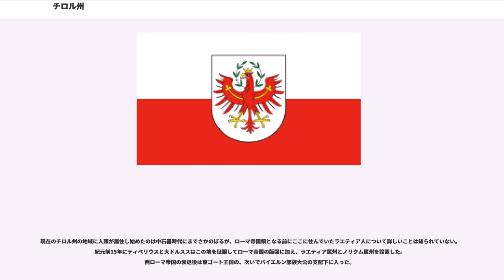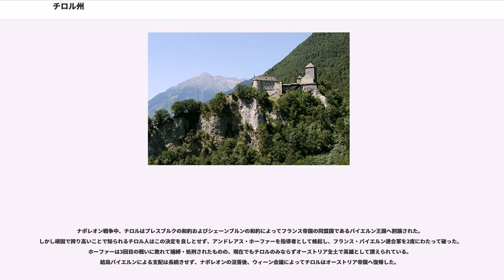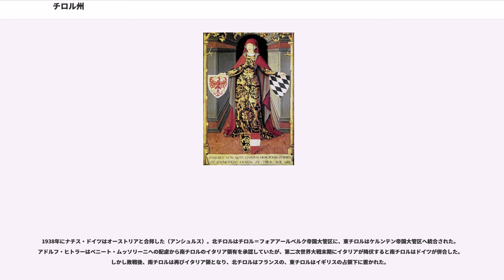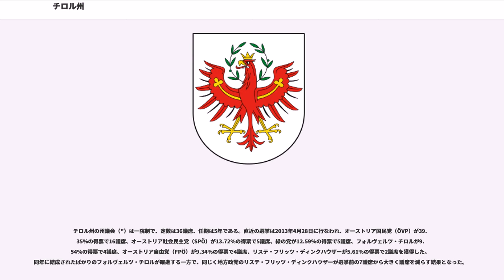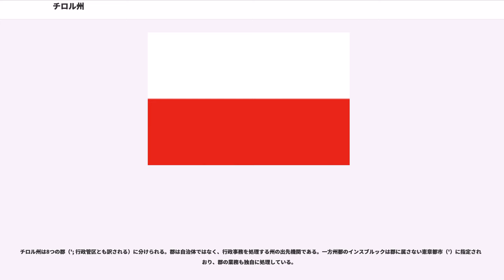チロル州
チロル州（、バイエルン語: ）は、オーストリア共和国を構成する9つの連邦州のひとつ。オーストリア西部に位置し、北チロルと東チロルからなる。州都は北チロルにあるインスブルック。東チロルの中心都市はリエンツ。州都インスブルックでは1964年と1976年に冬季オリンピックが開催された。

「チロル」の地名は、南チロル・メラン（イタリア語名メラーノ）近郊のチロル（イタリア語名ティローロ）に起源を持つ。ここにあるチロル城の城主であったチロル伯が勢力を拡大した結果、その領地全体が「チロル」と呼ばれるようになった。

現地のバイエルン語では'（ティアローイ）、ドイツ語では （ティロール）、イタリア語では' （ティローロ）と呼ばれる。また英語では" （ティロウル、タイロウル）となる。

日本語ではドイツ語名をローマ字読みした「チロル州」が広く使われているが、 ti と chi の発音を区別する意図から最近は「ティロル州」という表記もみられる。

北チロルは西にフォアアールベルク州、東にザルツブルク州、北にドイツのバイエルン州南部のバイエルン・シュヴァーベン地方およびオーバーバイエルン地方、南にスイスのグラウビュンデン州と今日ではイタリアのボルツァーノ自治県になっている南チロルに接している。東チロルは第一次世界大戦後の南チロル割譲により飛び地になっており、北にザルツブルク州、東にケルンテン州に接する。

チロル州はアルプス山脈の東部に位置し、全域が山地で占められる。このため夏は避暑と登山、冬はアルペンスキーのために賑わう。ザルツブルク州およびケルンテン州との州境にオーストリア最高峰のグロースグロックナー山が、バイエルン州との国境にはドイツ最高峰のツークシュピッツェ山がある。

北チロルは中央を北東へイン川が流れており、その渓谷沿いにインスブルックをはじめとする都市が散在している。
基本的にはバイエルン・オーストリア語のうちの南バイエルン・オーストリア語に属する諸方言が話されるが、北東部は中部バイエルン・オーストリア語の地域がある他、北西部にあるロイテ郡北部は、北に隣接するドイツのバイエルン・シュヴァーベン地方と同様にアレマン語系シュヴァーベン語の地域、最西部のランデック郡西部は、おなじくアレマン語系の地域がある。

現在のチロル州の地域に人類が居住し始めたのは中石器時代にまでさかのぼるが、ローマ帝国領となる前にここに住んでいたラエティア人について詳しいことは知られていない。紀元前15年にティベリウスと大ドルススはこの地を征服してローマ帝国の版図に加え、ラエティア属州とノリクム属州を設置した。西ローマ帝国の衰退後は東ゴート王国の、次いでバイエルン部族大公の支配下に入った。

1027年、神聖ローマ皇帝コンラート2世はブリクセン司教とトリエント司教を神聖ローマ帝国の帝国諸侯とし、両司教領はバイエルンから切り離された。その臣下だったチロル伯は次第に力をつけて独立し、13世紀頃までにチロルの多くがマインハルト家のチロル伯領となった。ハプスブルク家のオーストリア公ルドルフ4世は、1363年にマインハルト家最後の相続人であるマルガレーテ・マウルタッシュからチロルを強引に相続し、以後チロル伯領はハプスブルク家へ移った。

15世紀後半のマクシミリアン1世の治世時には銀や銅、塩の鉱山が点在していたことから、ハプスブルク家は莫大な収益を上げていた。チロルで得た収入は惜しみなく芸術につぎ込まれた。

ナポレオン戦争中、チロルはプレスブルクの和約およびシェーンブルンの和約によってフランス帝国の同盟国であるバイエルン王国へ割譲された。しかし頑固で誇り高いことで知られるチロル人はこの決定を良しとせず、アンドレアス・ホーファーを指導者として蜂起し、フランス・バイエルン連合軍を2度にわたって破った。ホーファーは3回目の戦いに敗れて捕縛・処刑されたものの、現在でもチロルのみならずオーストリア全土で英雄として讃えられている。結局バイエルンによる支配は長続きせず、ナポレオンの没落後、ウィーン会議によってチロルはオーストリア帝国へ復帰した。

1918年に第一次世界大戦に敗れたオーストリア＝ハンガリー帝国が解体されると、サン＝ジェルマン条約によって南チロルがイタリア王国へと割譲され、残りが第一共和政オーストリアの連邦州となった。

1938年にナチス・ドイツはオーストリアと合邦した（アンシュルス）。北チロルはチロル＝フォアアールベルク帝国大管区に、東チロルはケルンテン帝国大管区へ統合さ...